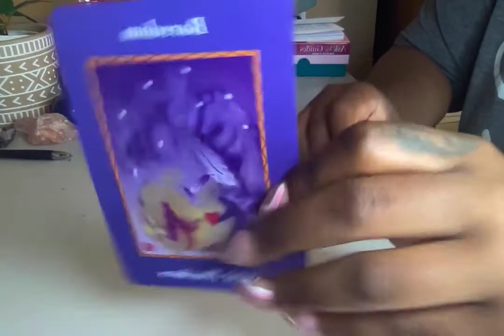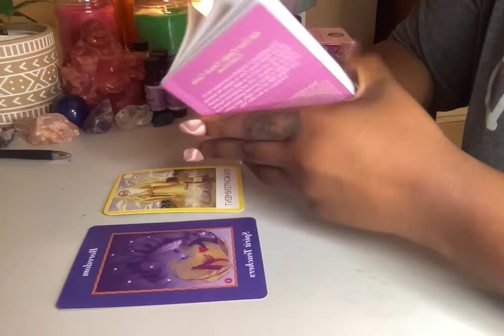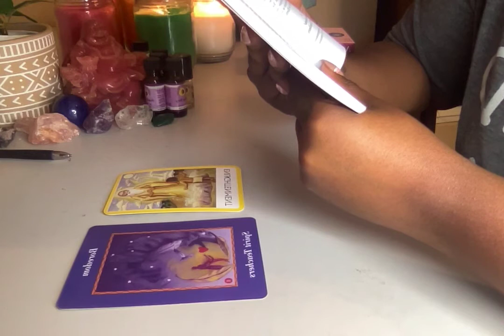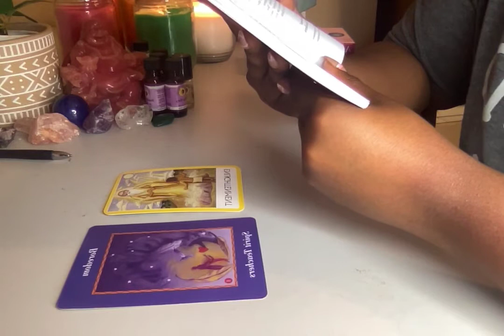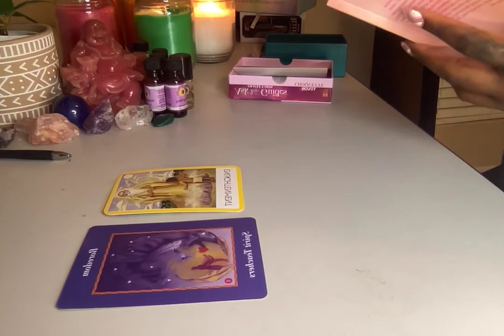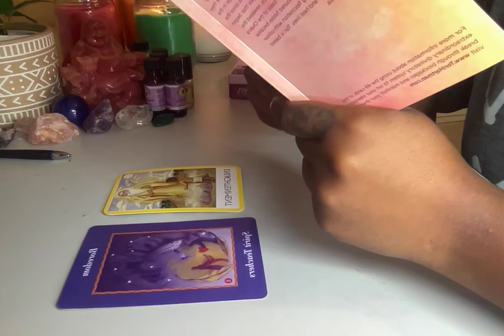USE THIS TIME TO EDUCATE YOURSELF! MESSAGES FROM YOUR SPIRIT GUIDES FOR WEEEK JULY 11TH -17TH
Thanks!

1 Question $25
2 Questions for $40

10 min reading $50
15 min reading $60
20 min readings $70

Zelle
Apple Pay